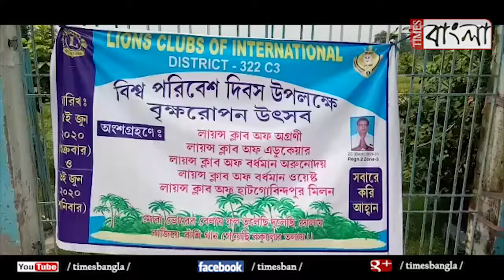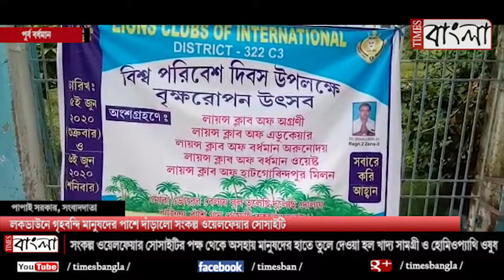লকডাউনে গৃহবন্দি মানুষদের পাশে দাঁড়ালো সঙ্কল্প ওয়েলফেয়ার সোসাইটি